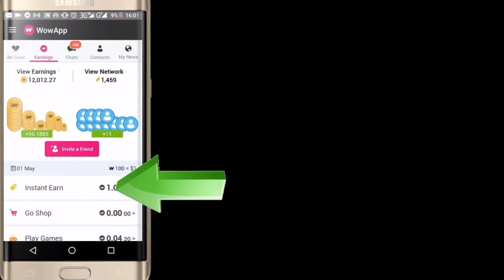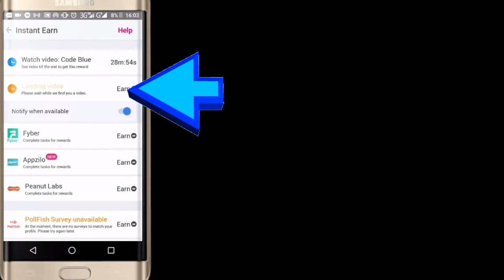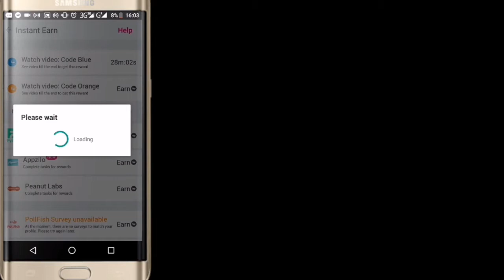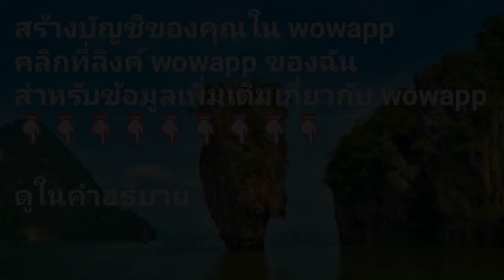ดูวิดีโอและรับเหรียญใน wowapp. Thai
Hi! Please join me on WowApp. and see what it is all about. Thank you.